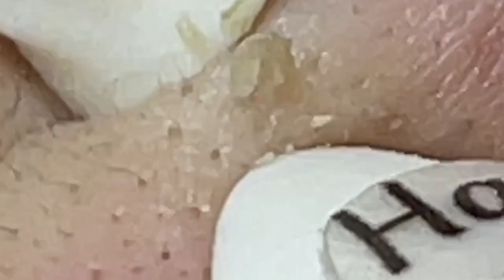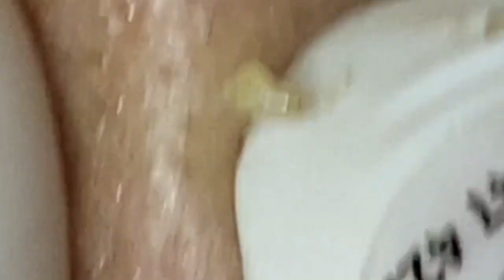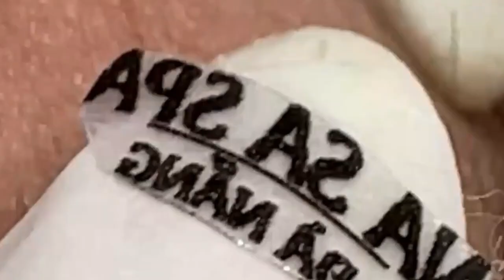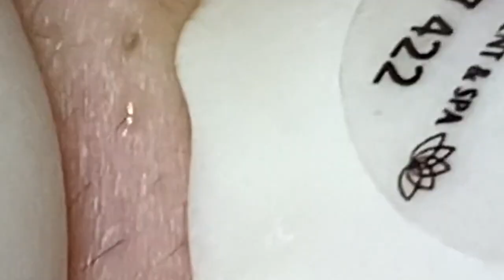𝘐 𝘢𝘭𝘸𝘢𝘺𝘴 𝘭𝘪𝘬𝘦 𝘵𝘰 𝘭𝘰𝘰𝘬 𝘰𝘯 𝘵𝘩𝘦 𝘰𝘱𝘵𝘪𝘮𝘪𝘴𝘵𝘪𝘤 𝘴𝘪𝘥𝘦 𝘰𝘧 𝘭𝘪𝘧𝘦 5865